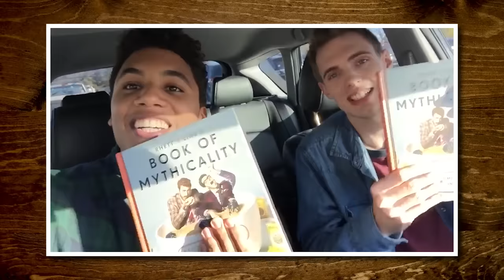Can We Find The Name Brand? (GAME)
Can we taste the difference between Coke, Red Bull, Tropicana, La Croix, and Budweiser and the lesser known brand counterparts?  GMM #1493